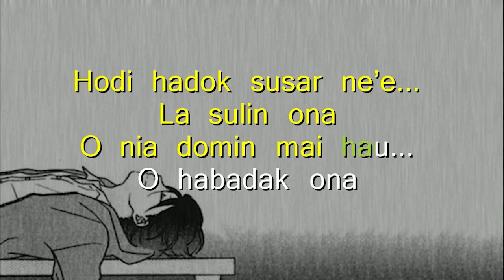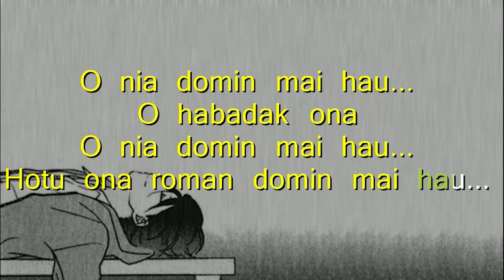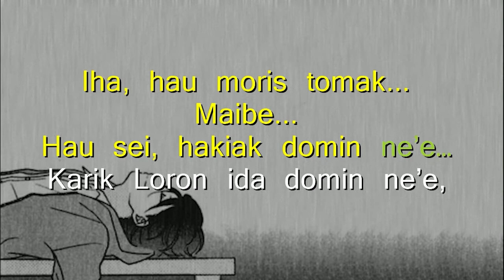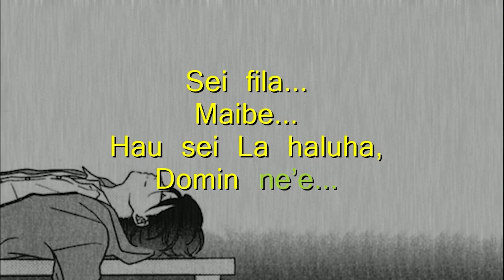Karaoke - "La Haluha" - Nuno Garcia